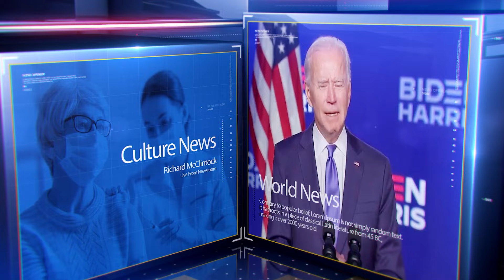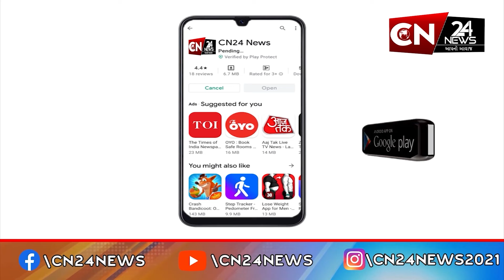આંતરરાષ્ટ્રીય : બ્રહ્માંડમાં નવજાત તારાઓનો ડિસ્કો લાઇટ જેવો નજારો